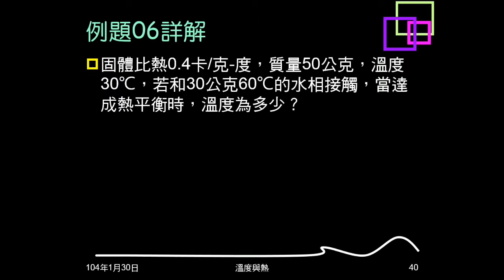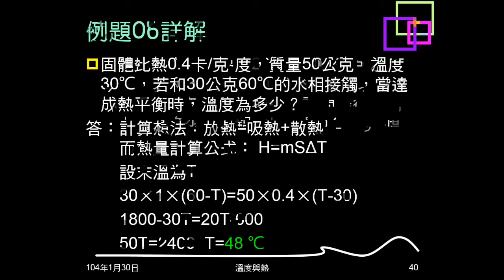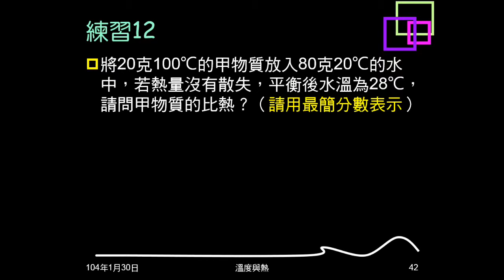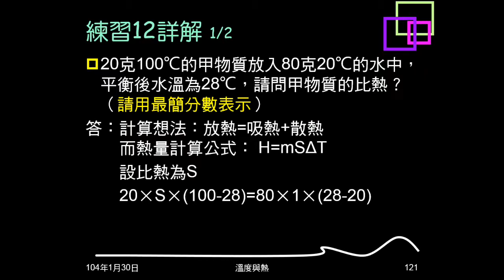103學年複習溫度與熱08：例題06、練習11、12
例題06是質量、初溫、比熱已知的物體和水混合，問末溫，練習12是改變已知條件，問物體比熱。